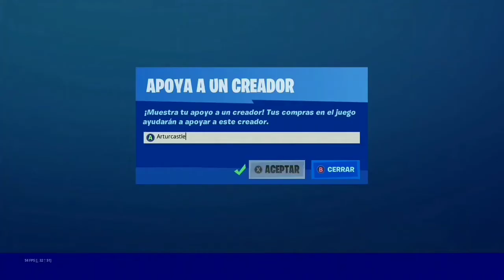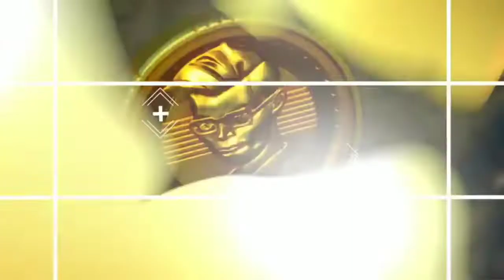¡MIDAS es el VERDADERO VILLANO de la TEMPORADA 2! / FORTNITE 2 Teoría